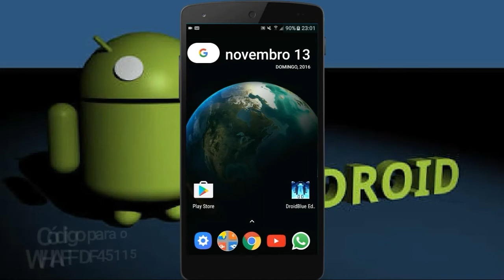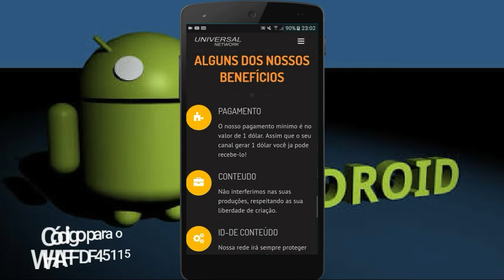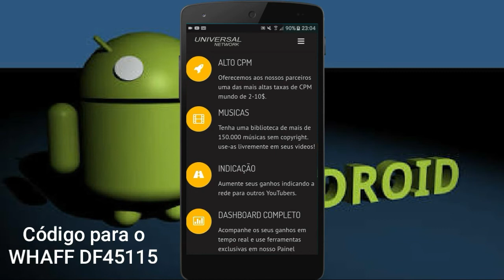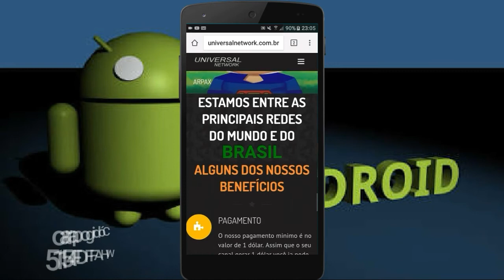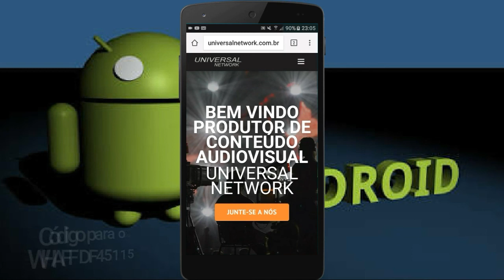Network para CANAIS PEQUENOS com ÓTIMO CPM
Uma Boa Network para canais pequenos Universal Network

Celulares com otimos preços e entrega para todo o Brasil! Confiram.